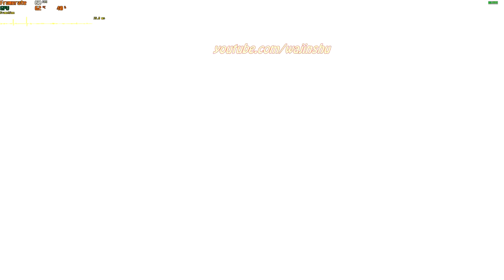Goku Helps Bubbles to get Cosmic Bananas - Dragon Ball Z Kakarot PC Gameplay 1080p 60 FPS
About this video:
Recording my own Gameplay: 8 minutes
Creating Thumbnail: 5 minutes
Editing time via Sony Vegas: 10 minutes

Other Info: How to Solve Bubbles Substory. I hope it helps. Thank you and Godbless
TimeStamps:
0:06 Bubbles Substory (Bummed about Bananas)
03:53 Collect 10 Cosmic Bananas in the Area

PC Specs:
16 GB Ram

Unraid OS Server Specs:
32GB G.Skill Flare X DDR4 F4-3200C14D-16GFX Quad Channel 3200 Mhz XMP Overclock